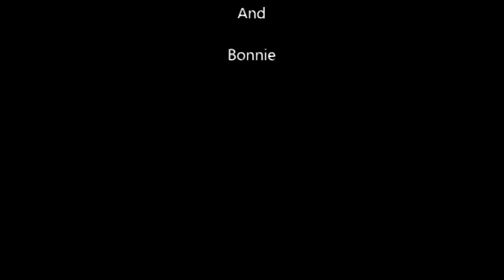Markiplier Hello, SPOOFIE